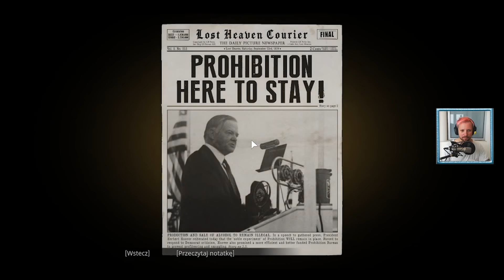Witamy w rodzinie 🎩 Mafia: Edycja ostateczna #1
SPRAWDŹ POPRZEDNI ODCINEK NA KANALE PRZEGRYW ;)